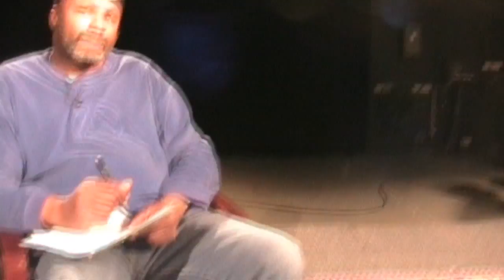CAN TV Chicago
CAN TV is one of the largest and most widely used public access TV centers in the country located in Chicago, Illinois.